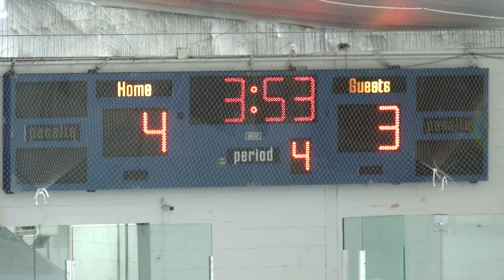Boys Hockey 2022 vs. Bridgewater-Raynham highlights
The Rams beat the Trojans 4-3 in overtime on Senior Night.